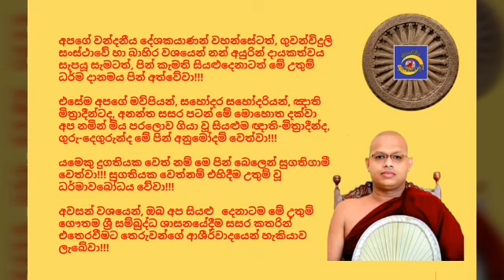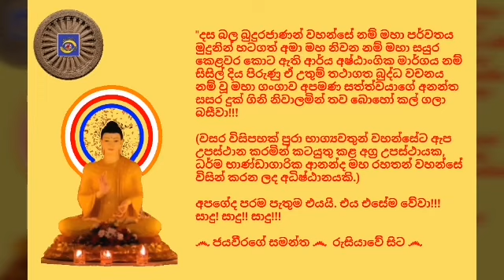Ven.Siyambalagoda Dhamminda Thero - 2019.07.23 - 08.06 සියඹලාගොඩ ධම්මින්ද ස්වාමීන්ද්‍රයාණන් වහන්සේ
අද, 2019 ඇසළ මස 23 දින (අඟහරුවාදා) ගුවන්විදුලි සංස්ථාවේ ස්වදේශීය සේවය ඔස්සේ පෙරවරු 08.06 ට විකාශනය කරන ලද ධර්මානුශාසනාව පවත්වා වදාළේ; කොළොන්නාව රාජමහා විහාර වාසී, කොළඹ මහානාම විදුහලේ ආචාර්ය,  ශ්‍රාස්ත්‍රපති, අපගේ කළ්‍යාණ මිත්‍රයාණන් වහන්සේ, අවසරයි, සියඹලාගොඩ ධම්මින්ද ස්වාමීන්ද්‍රයාණන් වහන්සේ විසිනි.

තුන්ලෝකාග්‍රවූ, භාග්‍යවත් වූ, අර්හත් වූ, දස බලධාරී, සුගත තථාගත සම්මා සම්බුදු රජාණන් වහන්සේ විසින් දේශනා කොට වදාළ, උතුම් ධර්මස්කන්ධයන් අතුරින්; සූත්‍ර පිටකයේ, මජ්‌ඣිම නිකායේ, උපරි පන්නාසකයේ, සළායතන වර්ගයේ එන "පුණ්ණෝවාද සූත්‍රය" මාතෘකා කරගනිමින් පවත්වන ලද ඒ උතුම් ධර්මානුශාසනාව අසා ඒ අනුව සිත් මෙහෙයවමින් මෙලොවින් පරළොවට ගෙනයන මිණිමුතු රැස්කරගන්නට ධර්මයට සමීප (උපාසක) ඔබ අප්‍රමාදී වේවා!!!